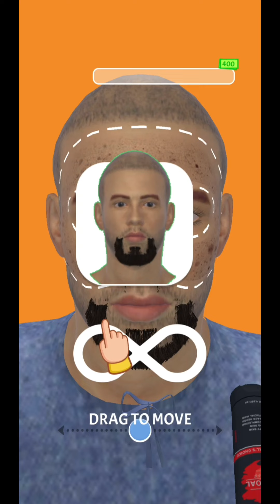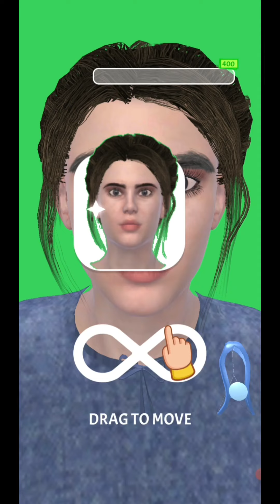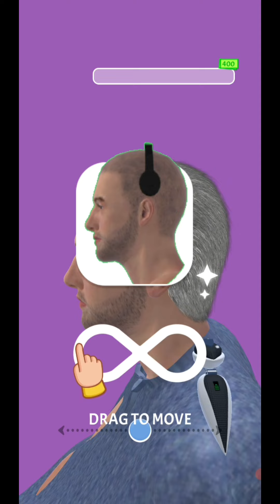aliens haircut gameplay 3D